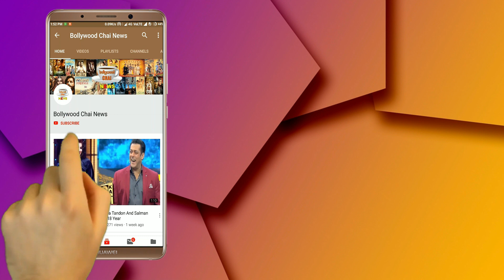BB 13 : Siddharth Shukla And Asim Riaz Have Patched Up And Solved There Isuses After The UGLY Fight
Bigg Boss 13 | Day 45 | BB 13 Episode 45 | Asim Riaz And Siddharth Shukla Have Patched Up And Solved There Isuses After The Argumant | BB 13 Tonight Episode